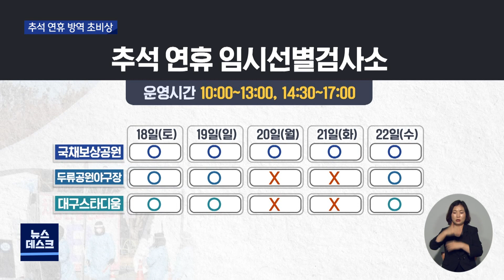[대구MBC뉴스] '고향 방문' 전파 막아라!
내용: '고향 방문' 전파 막아라! - 조재한 기자